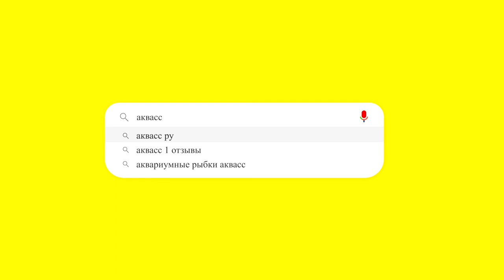🐠Aquass - Наннакара неоновая (Nannacara Neon Blue)